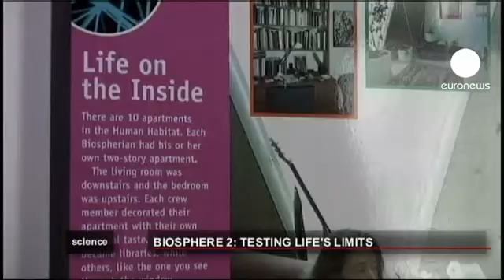euronews science - First ever biosphere project is 20 years old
Man has long dreamt of living on another planet. But could human beings really survive in a self-contained biosphere?

Arizona's daring Biosphere 2 project, the first ever large-scale attempt to replicate a miniature version of the earth, is marking its 20th anniversary.